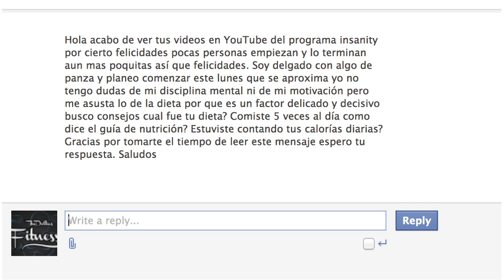Fitness Questions: Dieta Insanity